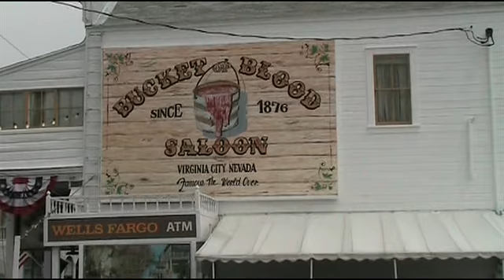Bucket of Blood Saloon, Virginia City NV PaPa's Page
Virginia City NV, Bucket of Blood Saloon, 100 mile View.
Bucket of Blood Saloon was constructed in 1876 after a big fire that destroyed most of the buildings in Virginia City.